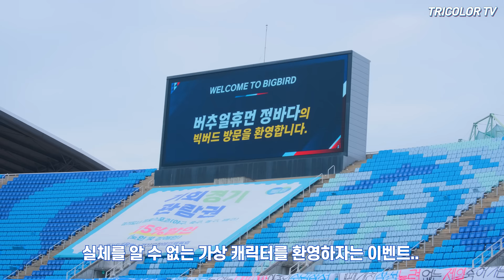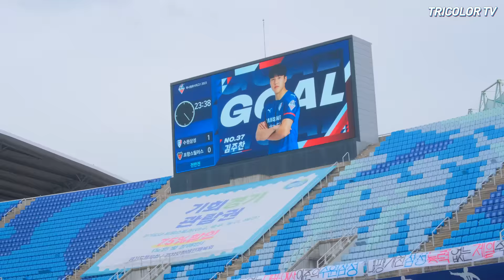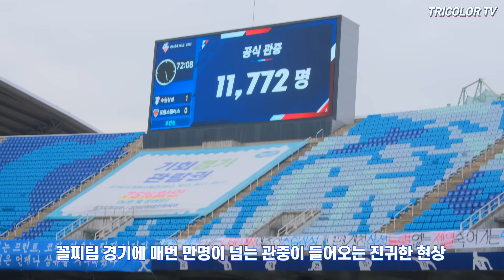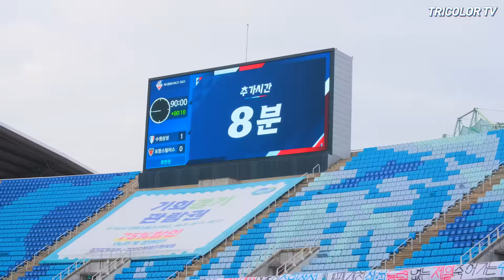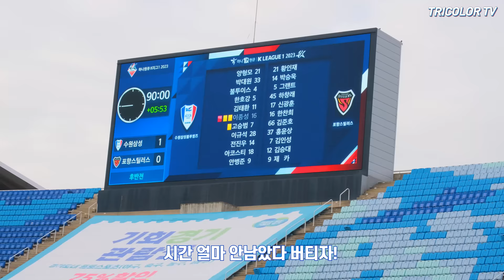[4K] 강등 위기 수원의 신박한 조합이 만들어낸 극적인 포항전 승리 (K리그 직캠 브이로그 / 수원삼성 VS 포항스틸러스)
감독은 처음인 선수 겸 감독 대행 염기훈
수원이 처음인 J리그 리저브 출신 용병 카즈키
수원이 처음인 임대 신분 용병 바사니
수원이 처음인 갓 데뷔 신인 김주찬
이 기묘한 네 명이 만들어낸 극적인 골로 귀중한 승리를 챙겨갑니다.

Forza Suwon!

231008  K리그 33R  수원삼성블루윙즈 VS 포항스틸러스

감독 : 염기훈

양형모
김태환
블투이스 (Dave Bulthuis)
김보경
이종성
김주찬
카즈키 (Kozuka Kazuki)
전진우
뮬리치 (Mulic)
안병준
바사니 (Bassani)
이규석
박대원
한호강

Fujifilm X-T4 / XC 50-230